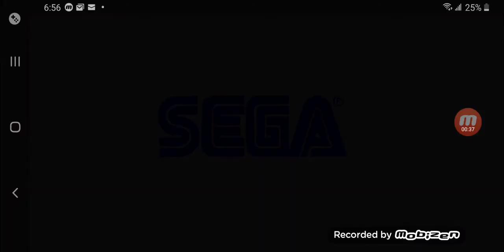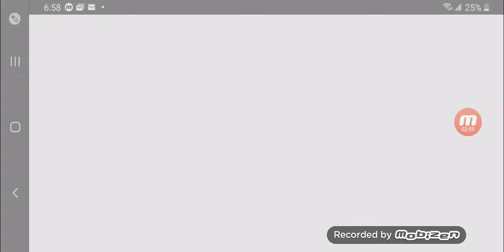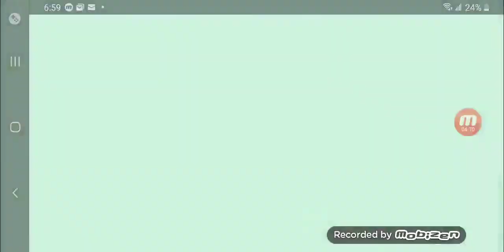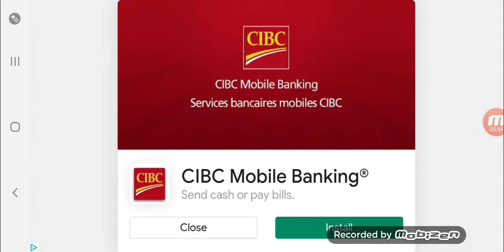Sonic 1 moblie part one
After this let me know what u want me too be next